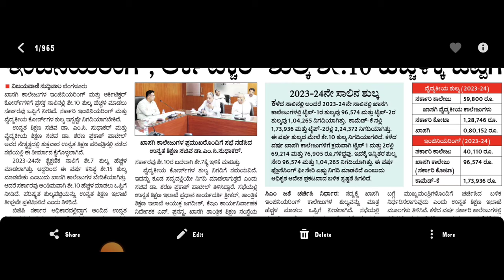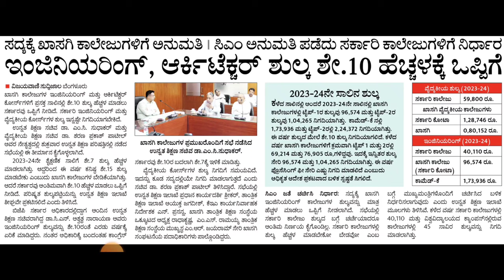KCET BIG UPDATE TODAY|BIG SHOCKING NEWS|KARNATAKA|students solution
Upi id:hatersvtu@ybl